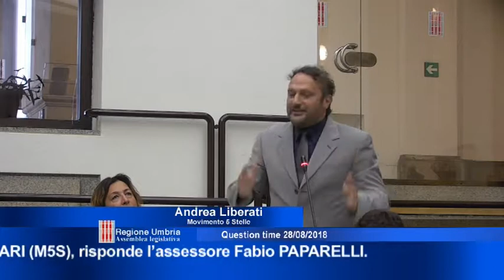Seduta di Question Time di martedì 28 agosto 2018 - quarta parte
“Idroelettrico di grande derivazione - rapporto con la multinazionale concessionaria - somme incassate dalla Regione Umbria tramite i canoni idroelettrici dall'anno 1998 e somme riassegnate al Comune di Terni – necessità di previsione normativa di una percentuale fissa di risorse da riassegnare strutturalmente ed annualmente ai Comuni interessati – informazioni e intendimenti della Giunta regionale al riguardo”. Interrogano i consiglieri Andrea LIBERATI e Maria Grazia CARBONARI (M5S), risponde l’assessore Fabio PAPARELLI.

“Stato di avanzamento dei lavori della tratta ex Ferrovia Centrale Umbra,  Terni – Perugia”. Interroga il consigliere Emanuele FIORINI (Lega), risponde l’assessore Giuseppe CHIANELLA.